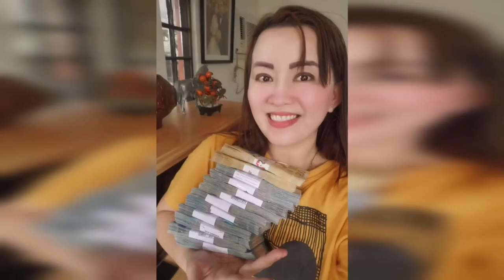BUBUHOS NA PARANG ULAN ANG PERA NGAYONG OCTOBER-APPLE PAGUIO7